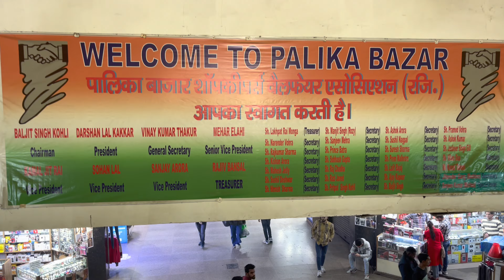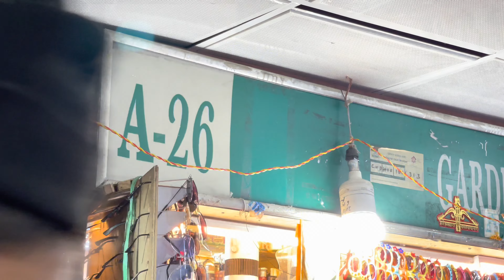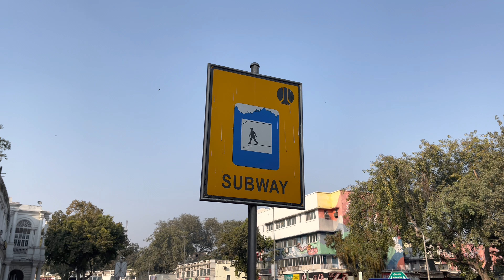Connaught Place in New Delhi, India 🇮🇳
I'm traveling in Nepal and India.

This video shows you the street view of Connaught Place, where is one of the main financial, commercial and business centres, in New Delhi, India.

New Delhi is the capital of India.